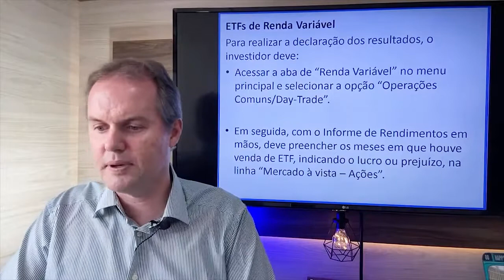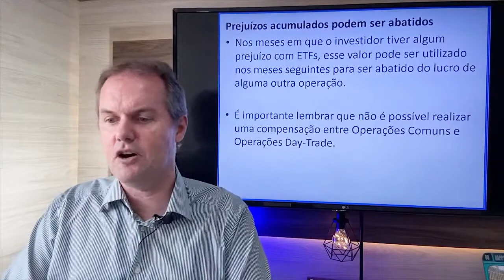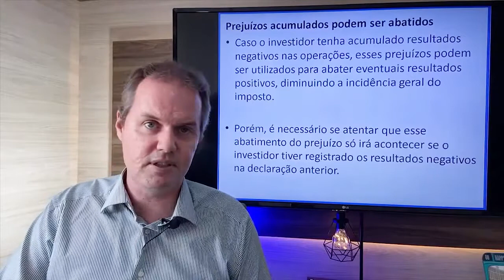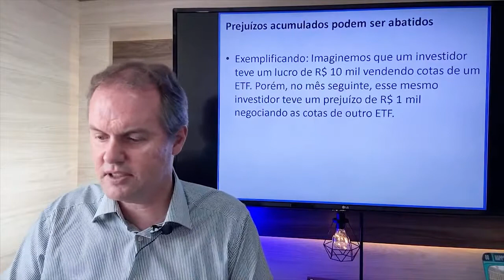✅ Como declarar prejuízo com ações no Imposto de Renda 2022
Nesta aula eu explico, passo a passo, como declarar prejuízo com ações no Imposto de Renda 2022.
☑️ Obrigado pela visita!
Chapters (Capítulos)
00:00 – Seja bem-vindo!
00:02 – Inscreva-se no canal!
01:00 – Introdução
02:00 – Desenvolvimento